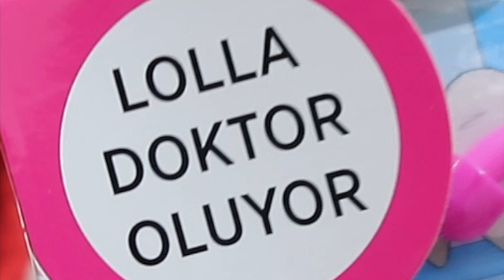Doktorculuk Oyunu! Oyuncak Bebekler Hasta Oldu Doktor Muayenesi Bidünya Oyuncak🦄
A101 22 AĞUSTOS 2019 KATALOG | A101 KAMPANYALARI | A101 BU HAFTA NELER VAR